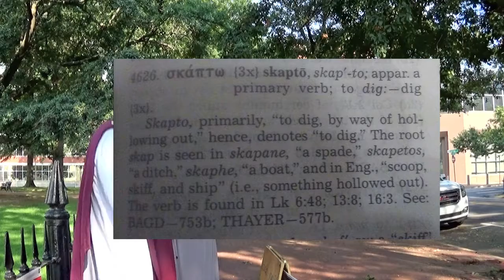Hear the word of the LORD, O Jacob and be illuminated.